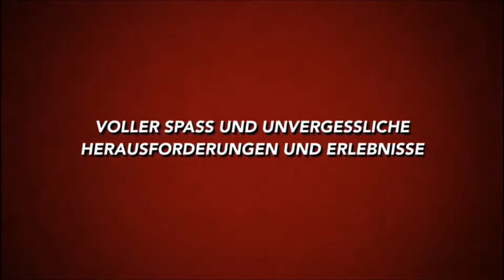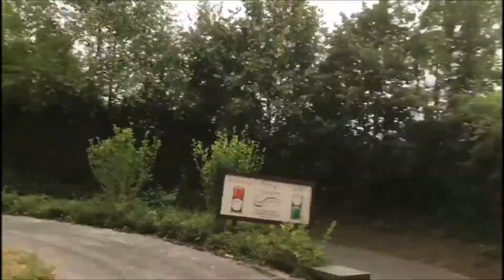ILAYDA ILEYNA Erlebnispark TRIPSDRILL